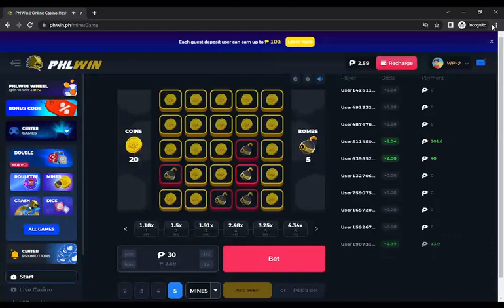PHLWIN is a scam guys wag magtiwala check nyo ubos agad pera ko 2023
today nag try ako , nag add ako ng 200 sa gcash pero , ang bilis ubos haha

ay xa wag na paloko, di na ako uulit jan, goodluck nalang kung gusto nyo parin etry :( :(